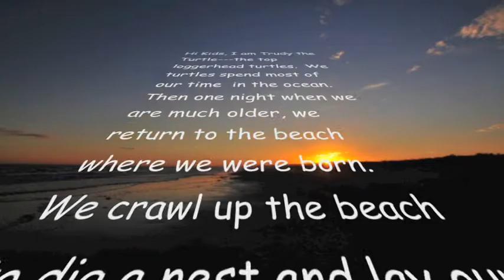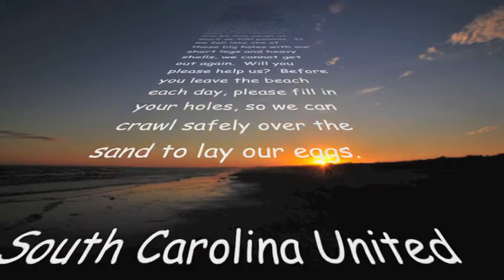Sea Turtle Nest 4 Litchfield by the Sea.m4v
Nesting Sea Turtle Flees

Hole on Coastal Beach

   Early Friday morning, a nesting sea turtle crawled up on the beach to dig a nest and lay our eggs, but before she accomplished this, she had to get herself out of a large hole.

   This is what volunteers from South Carolina United Turtle Enthusiasts (SCUTE) found Friday as they checked the Litchfield by the Sea (LBTS) beach, north of Pawleys Island.

   Volunteer Goffinet McLaren said the nesting mother was able to flee from the hole and proceed to the dunes area where she dug a hole and deposited her eggs, enabling nest No. 4 at LBTS, which had five such nests in 2009.   McLaren said it apparently took much effort on the part of the turtle, but since it was late in the nesting season her  load of eggs probably was not as plentiful, such as nests found to have 120 golf-ball-sized eggs.  Following is McLaren's message for children to encourage them to fill in their holes before leaving the beach.

   "My name is Trudy the Turtle and I am the top turtle of all loggerhead turtles.  After being born, we turtles spend most of our time swimming in the ocean, often thousands of miles from the beach. Then one night when we are much older, we return to the beach where we were born.  We stay out in the water until you are in bed fast asleep and then we crawl up the beach to dig a nest and lay our eggs.  In about 60 days, the eggs hatch and all our baby turtles crawl down the beach and back into the ocean.

   "Mommy turtles like me need a clean, clear beach to complete our mission of laying eggs.  So I ask for your help.  I know kids enjoy digging holes on the beach.  But as you can see, our legs are very short and our big shells are very heavy.  We're carrying about 120 baby turtle eggs in our tummies, and we may weigh as much as 400 pounds.  If we fall into one of those big holes with our short legs and heavy shells, we cannot get out again.  If we do not get help, we might even die there.

   "Will you please help us?  Before you leave the beach each day, please fill in your holes, so we can crawl safely over the sand to lay our eggs.  Thanks so much for thinking of us.  We hope you have a lovely, safe and exciting vacation."

   SCUTE volunteers watch for and help protect nests of the Loggerhead sea turtles in Georgetown and Horry counties from mid May to mid August, when adult females inhabit coastal waters during their nesting season.  Concentrations of this threatened species are found in North Carolina, South Carolina and Georgia, and on the Atlantic and Gulf coasts of Florida.

   Nests are typically made between the high tide line and the dune front.  Nests are posted and covered with orange plastic netting, because they can be destroyed by feral hogs and other predators, according to the South Carolina Department of Natural Resources (SCDNR) Marine Turtle Conservation Program.

   Nests oftentimes must relocated by SCUTE turtle watchers, so nests are not subject to erosion, storm events or excessive human foot traffic.  SCDNR encourages having lights out along coastal nesting areas, so as not to disorient turtles, which should head to the water after being attracted by the ocean's glow.